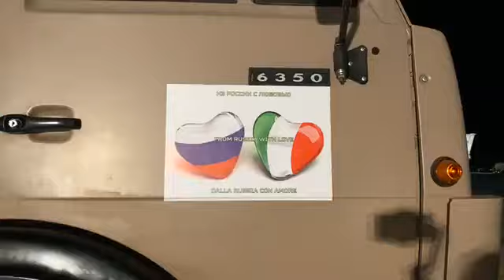Di Maio: "Cosa trasportano questi aerei russi" (22.03.20)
- Il ministro Luigi Di Maio: "Da Pratica di Mare, vi spiego che cosa trasportano questi aerei russi" (22.03.20)